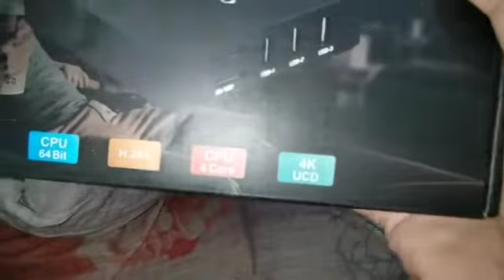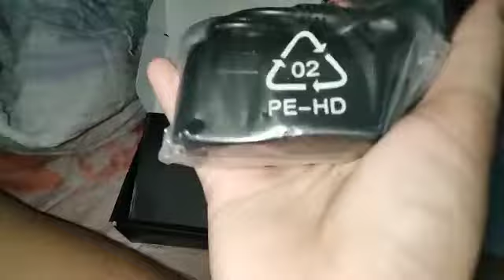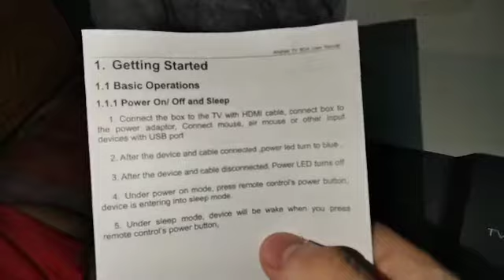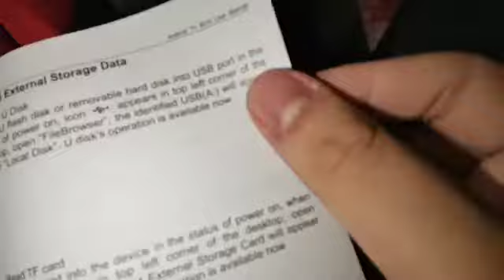Unboxing Android TV BOX Multimedia Gateway Internet TV BOX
Android 11.1 4G + 64G WI-FI:2.4G/5G

With the CPU 64 Bit H.265 CPU 4 Core
4K UCD